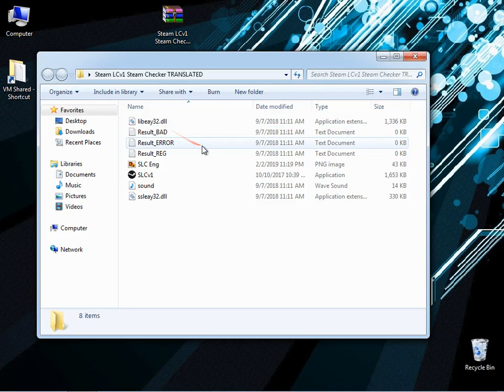Steam LCv1 Steam Checker [TRANSLATED]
Checker isn't translated, you'll find a picture in the folder in which almost every Russian word has been translated into English.